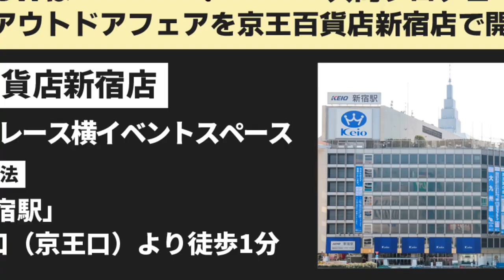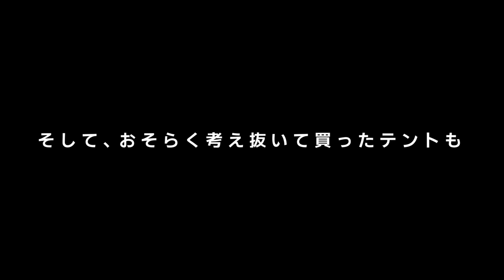今からキャンプを始める初心者向け！「テント」についての基礎知識【ソロキャンプのはじめかた】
キャンプを始めたいけど何から手を付けたらいいのか…という初心者の人向けに、なるべく分かりやすく解説する動画シリーズを作ろうと思っています。
今回は第1回目の「テント編」になります。

少しでもキャンプを始める時の後押しができたら嬉しいです。
こんな動画が欲しい。などのリクエストもコメント欄にぜひお寄せください！

↓スケーター×かの地からで開発したメスティンはこちら↓